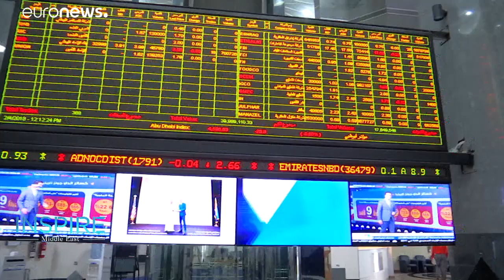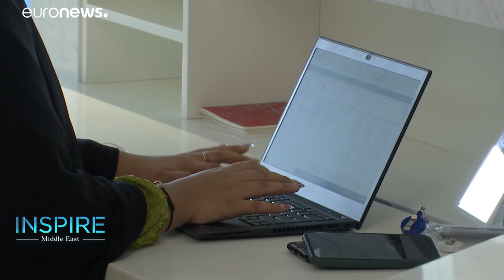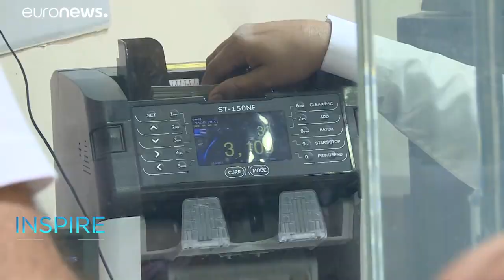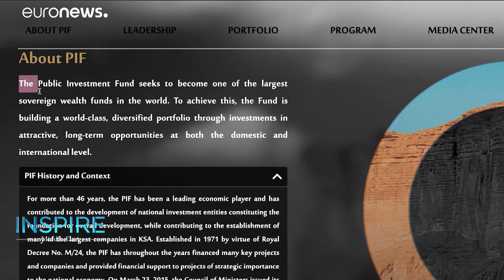How is the Abu Dhabi Investment Office supporting startups and attracting foreign businesses?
In its October World Economic Outlook report, the International Monetary Fund projected a 6.6% contraction in the UAE’s growth this year.